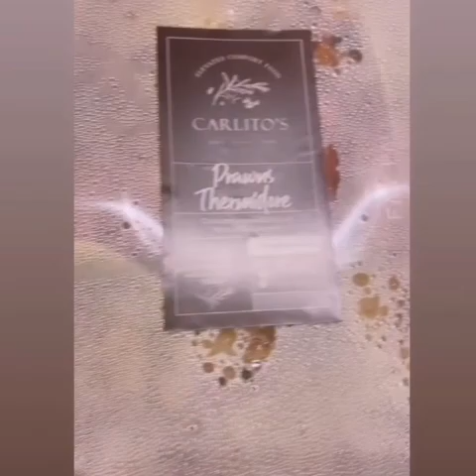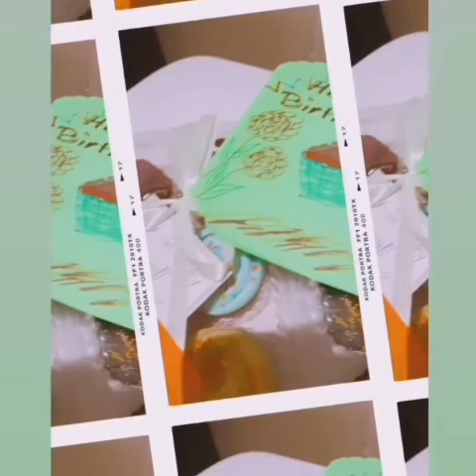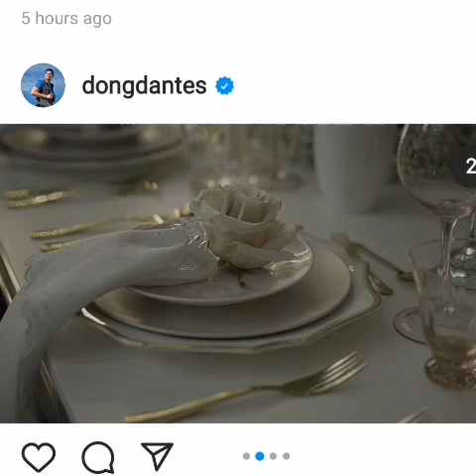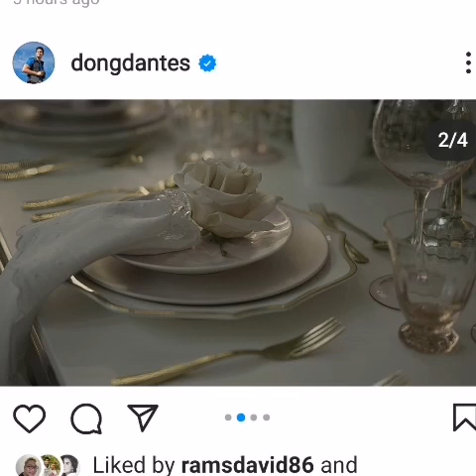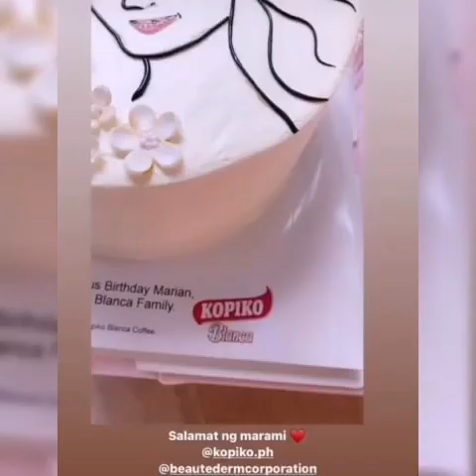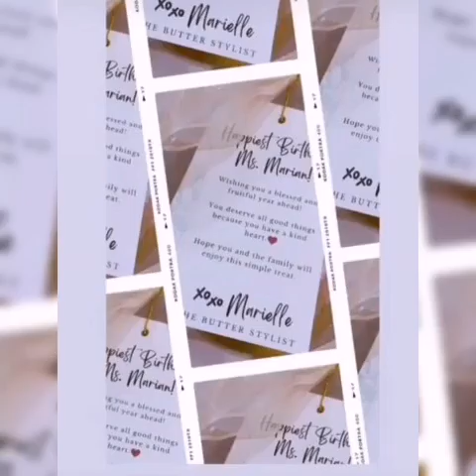MARIAN LUNOD SA LIGAYA KAY DONG! HAPPY 37 YAN-YAN!